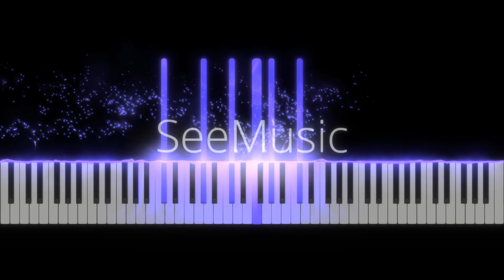All of Me - Jon Schmidt (The Piano Guys) | Piano Tutorial